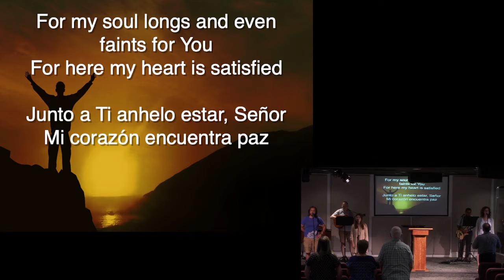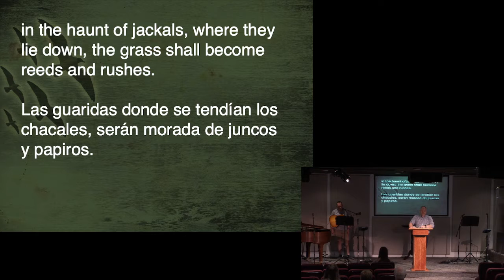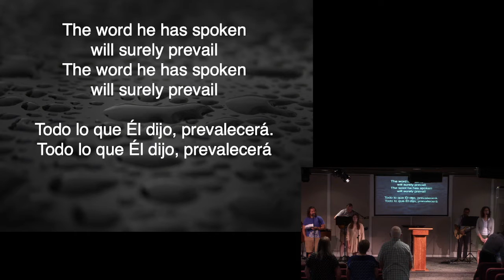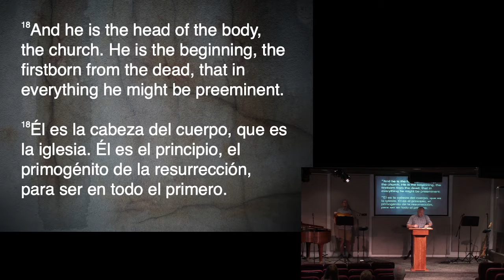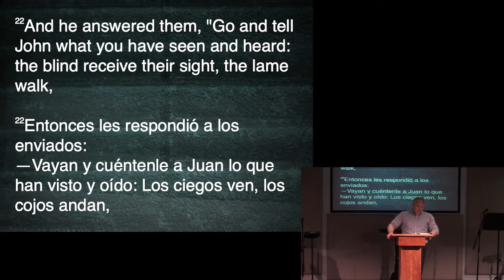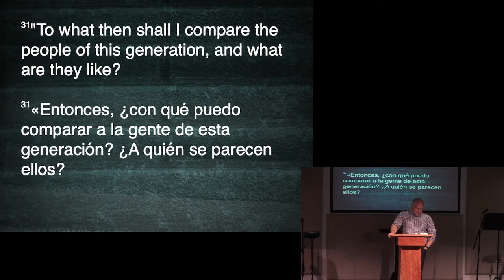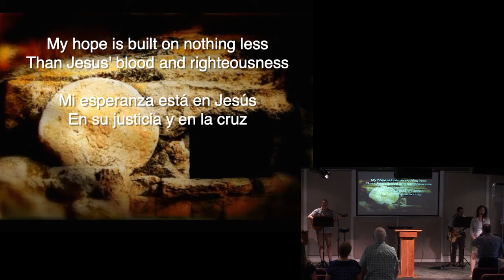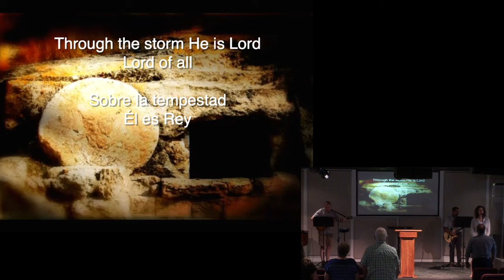Adoración dominical - 7/11/2021